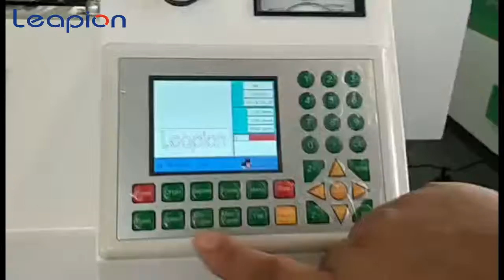Hybrid laser cutting machine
if you are interested on this machine, please contact